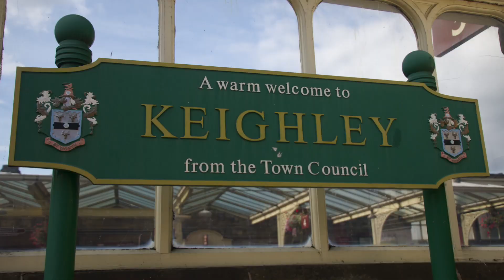Video Diaries #73 - Isle of Man & The North - Part 8/10 - Sprinters & Pacers, KWVR & Halifax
►Channel Intro & Outro▼
►Graphic used for creating the logo by Atohi Nelson.